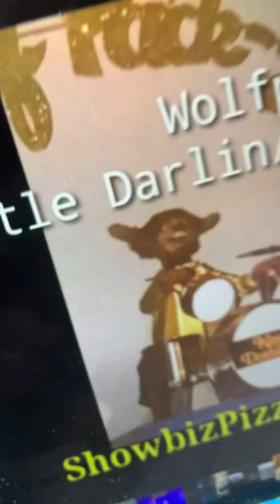Different versions of Dingo Starr from the Wolf Pack 5